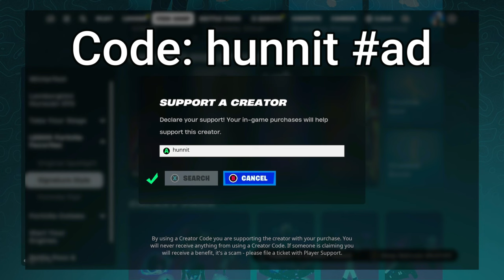92 Elimination Solo vs Squads WINS Full Gameplay - NEW Fortnite Season 2!